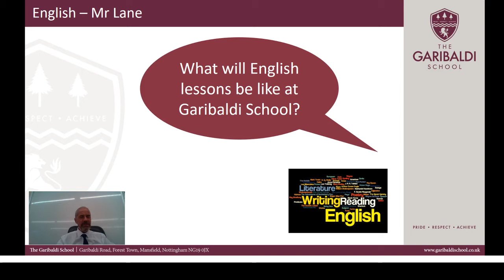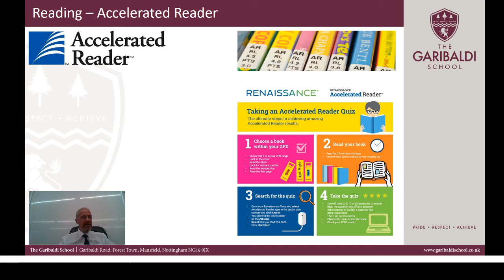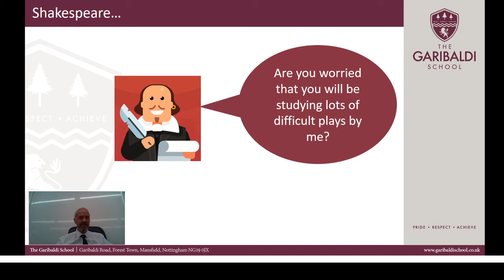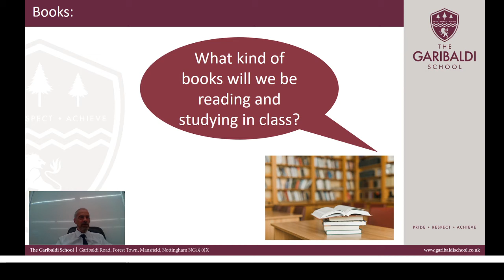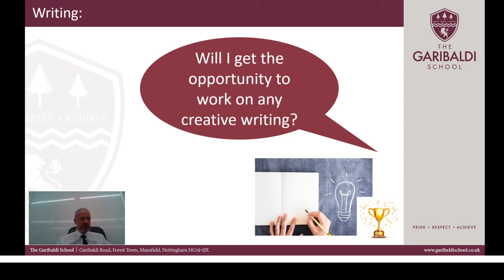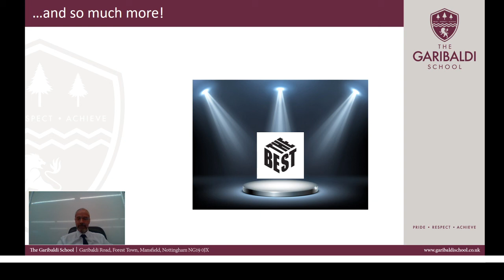(Transition) - Mr Lane - English